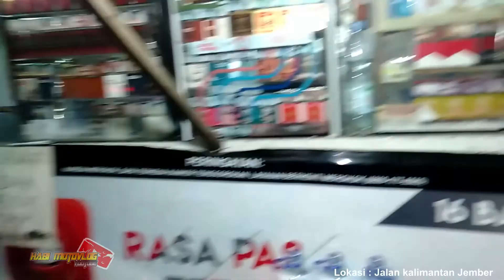kopdar malam sabtu team herex plat P dan roda gila jember- motovlog-Team Tapay Tidar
Terus pantau channel kami
agar tidak ketinggalan dengan video video terbaru kami
selalu tinggalkan jejak dikolom komentar ea kawan
beri masukan masukan yang positif agar kami disini terus termotivasi semakin maju kedepan.a dan channel ini terus berkembang menyuguhkan yang terbaik buat kawan kawan disana

tekan tombol share jika video kami bermanfaat buwat kalian semua
semoga sehat selalu dan diberi kelancaran dan kesuksesan buwat kita semua

sahabat semua
wassalamualaikum...